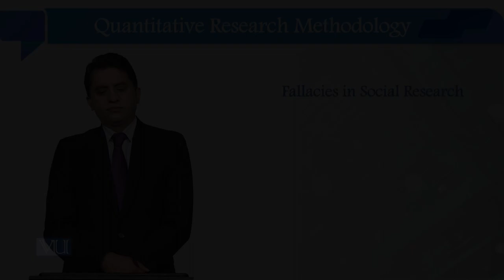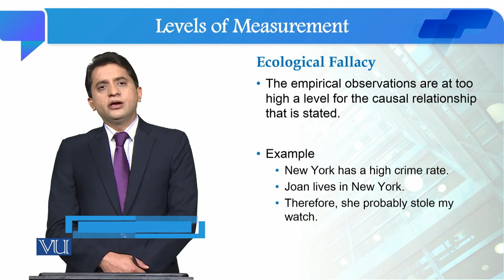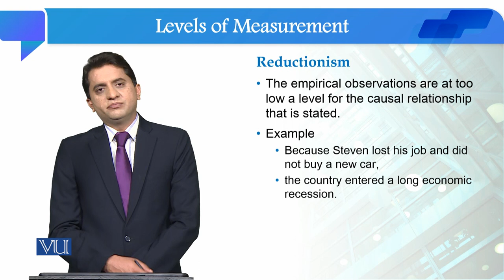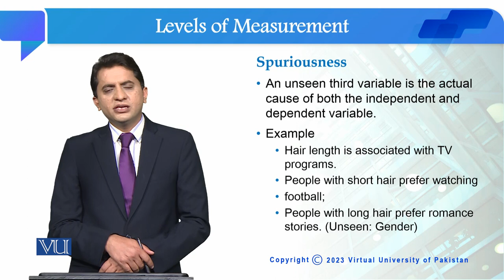Fallacies in Social Research | Quantitative Research Methodology | SOC509_Topic069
Topic069: Fallacies in Social Research
By Dr. Qaisar Khalid Mahmood